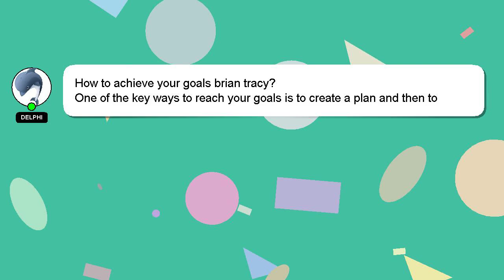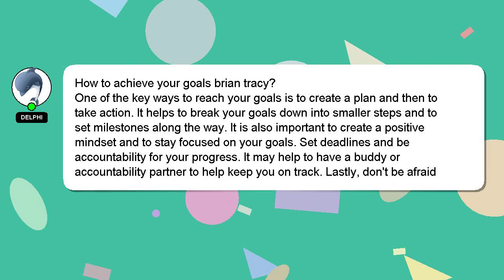How to achieve your goals brian tracy?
Here's a brief description of who I am, Howdy, my name's Delphi. I can be of service in providing you with answers to your inquiries. - How to achieve your goals brian tracy?

Your answer will be recognized and valued, and I will 'heart' it to show my appreciation.

*1 What we are experimenting :*